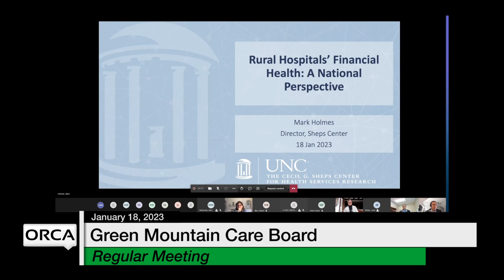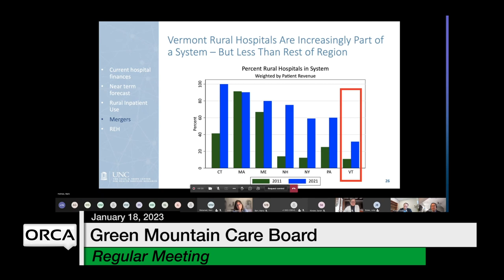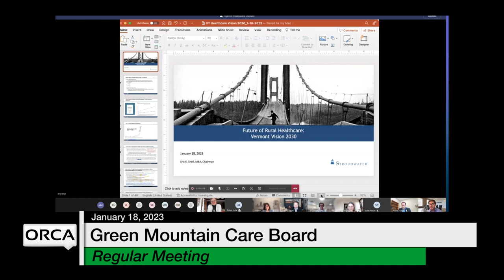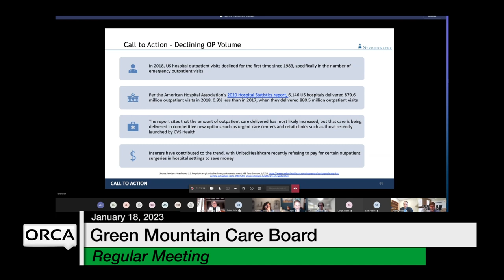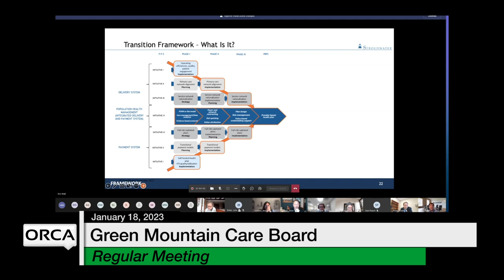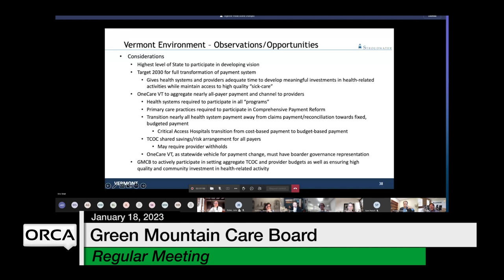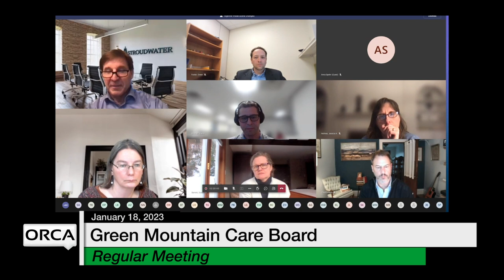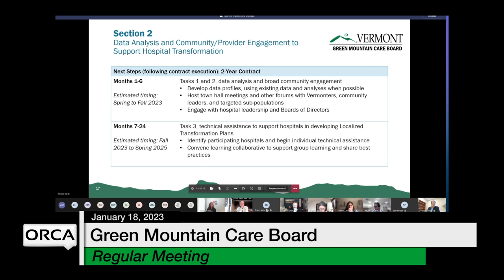Green Mountain Care Board - January 18, 2023 [GMCB]